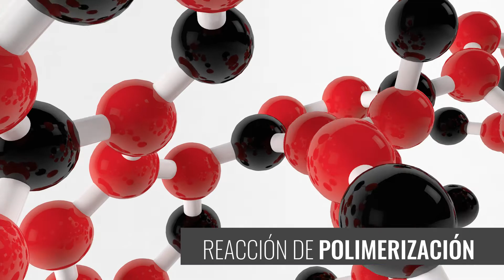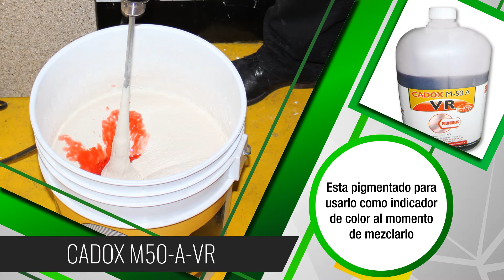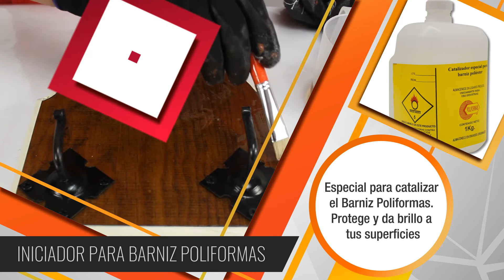Catalizadores para resina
Poliformas Plásticaste enseña  los materiales indispensables para trabajar con resinas poliéster